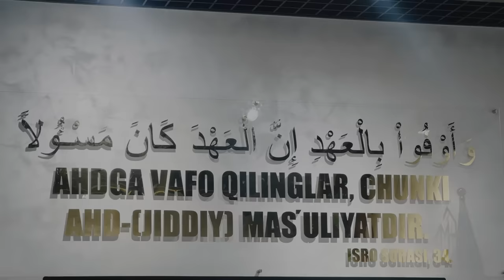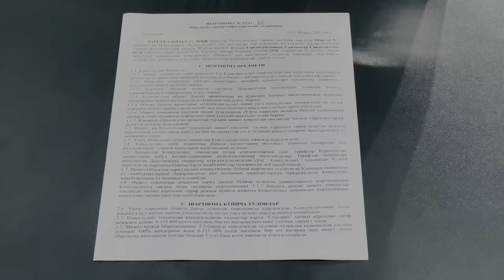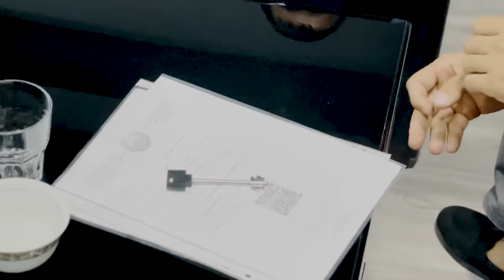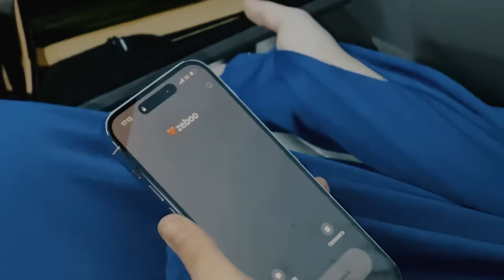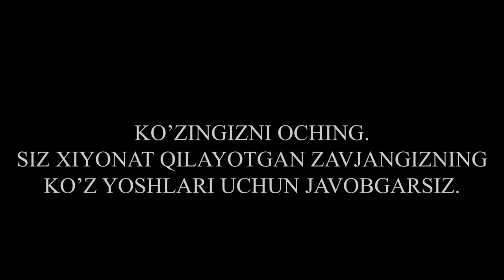Эрим менга Аллоҳдан қўрқмай ҳиёнат килди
"Zakiylar | Закийлар" kanalining barcha yuklangan videolari himoyalangan.
Ushbu videoni boshqa kanallarga yuklash taqiqlanadi.